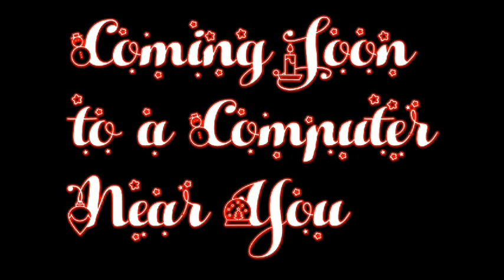The Dodger Clause series cast video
While I'm still trying to come up with new ideas for the Simpsons: Large Marge segment on the BRAND NEW remake version of Winnie the Pooh vs Ghidrah the Three Headed Monster, I have a Christmas treat for all of you.

Here is a cast video for a spoof of The Santa Clause film trilogy that I plan to do soon called, "The Dodger Clause".

P.S. I apologize for mispelling Fix-It Felix Jr's name in this video.

Other casts
Poky Little Puppy as Buddy Claus (baby)
Chief Wiggum, Eddie, Lou, Joe Swanson and Officer Wembley as Police Officers
Carface Caruthers as Jack Frost as Santa
Balto as Jack Frost (redeemed)

Note: I will be offline from Monday December 18th to Monday 25th (because I will be busy spending Christmas time with my family).
Note 2: Stay tuned after the Holidays for  a Pooh's Adventures Music Video featuring Numbuh 3, Inez and Jelly Otter with the song With A Few Good Friends (by Carly Simon) in honor of the upcoming sagas: WTPATNSDMAC: Numbuh 3, Inez and Jelly Otter Friendship Saga, and the Friendship Sequel Saga.
Note 3: And since I have made changes to my teams and my villains team (so I can have the same amount of members on my Pooh’s Adventures Team, the McDonaldland Adventure Crew, the Jungle Adventure Crew, the Yogi Bear’s Adventures team, the Oobi’s Adventures team and the SpongeBob’s Adventures Team as David’s Pooh’s Adventures Team and have the same amount of members on the Super Evil Subspace Empire Squad as the same amount of members of David’s Pooh’s Adventures Villains Team) and I am making changes to all my other projects (except for Winnie the Pooh and Danny Elfman's Music from the Films of Tim Burton (which will be the only Pooh's Adventures Reunion film that an old friend of mine wanted me to do), the Pooh's Adventures Diamond and Pearl Advanced Battle: The Donald Trump saga and the Winnie the Pooh and the New Scooby Doo Mystery Adventure Chronicles: The Numbuh 3, Inez and Jelly Otter Friendship saga), there will be more new versions of new journal entry articles for new versions of my projects (with a lot of changes to them) coming soon.